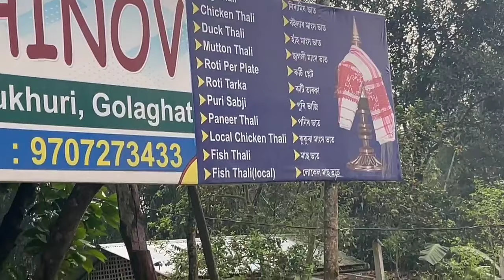A Huge Assamese Traditional Food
Huge Assamese Traditional Food || কলদিল পাৰ,হাঁহ , ছাগলী,মাছ পাতত দিয়া, chicken etc || pork boil